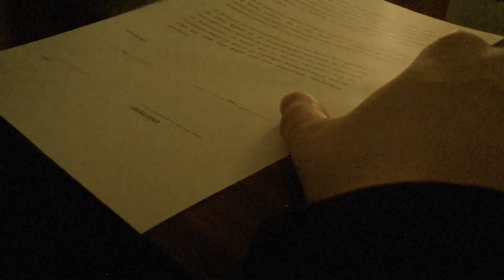SAR Vlog #9 · Der Vertrag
Say hello to ROCKAINE. :-)

Cam: Sir Ben Marcowka, R. Schlottmann